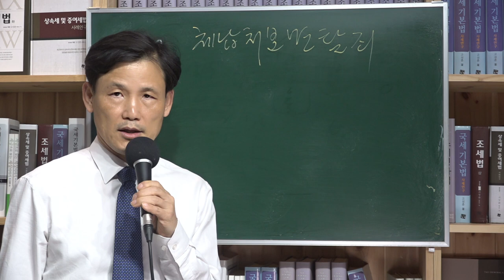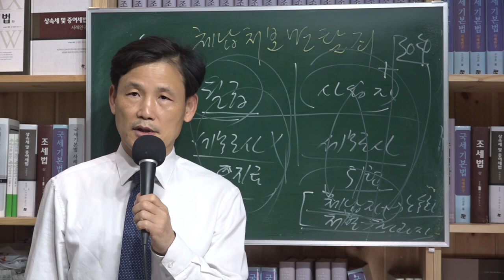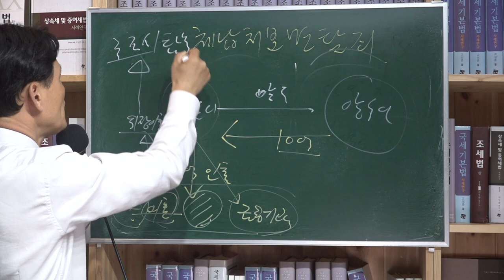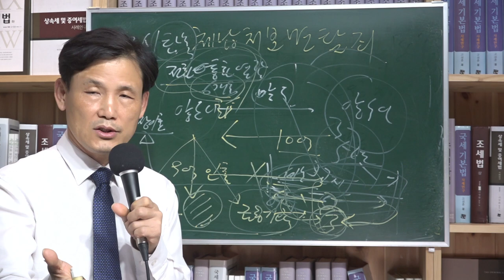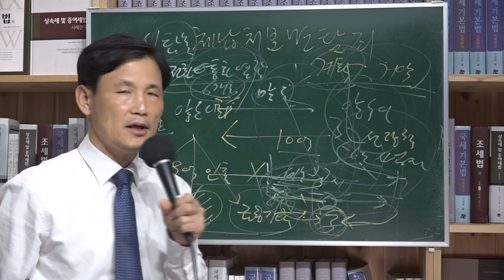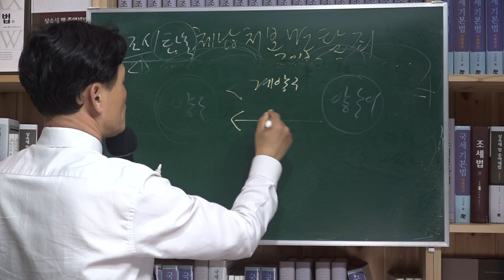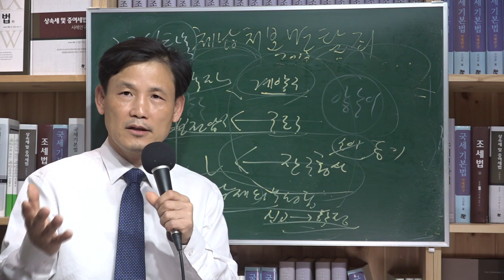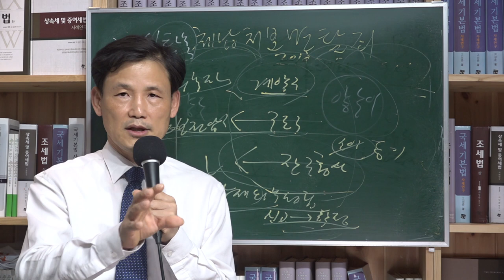[세금과 인생] 421 체납처분면탈죄 고발이 증가했다. 소는 누가 키울 것인가?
사업자와 샐러리맨과의 차이점은 세무조사를 받느냐 안 받느냐 이다. 세무조사를 받는다는 것은 큰 위험이고 두려움이다. 언제든지 체납자가 될 수 있고 조세범으로 전과자가 될 수 있다. 그런 위험을 감수하고 사업을 하기때문에 돈을 버는 것이다. 그 반면 월급만 받는 이들은 세무조사를 받을 위험이 없다. 그러기에 자기 편한 것이 최고이고 불평불만이 책임감보다 더 많을 수밖에 없다.

사업을 하면서 내는 세금은 샐러리맨이 원천징수 당하는 세금과는 그 액수면에서 비교가 안 된다. 그렇다면 국가입장에서도 그동안 받은 세금이 있다면 마일리지 제도와 같이 어쩌다 한번 실수를 하는 경우는 편의를 봐 줄 필요가 있다. 항공기도 자주 타면 마일리지를 주듯이 세금도 그런 제도를 도입할 필요가 있다. 국가에 그만큼 헌신하고 애국한 것이다. 세금을 많이 낼수록 애국자다.

사업이라는 것은 언제 어떻게 위기에 닥칠 지 모른다. 그렇기때문에 항상 부도의 위험이 도사리고 세금을 못 낼 경우가 있다. 그때마다 세금 안 낸다고 뭐라 혼내기보다는 힘들겠다면서 따뜻하게 말 한마디라도 하는 게 국가의 모럴이다. 국가도 사업자들의 통장잔고가 불어나게끔 해줘야 할 의무가 있다. 국가가 경제를 활성화시키지도 못하면서 세금을 안낸다고 사업자만 때려잡을 듯이 혼내는 것은 형평에도 맞지 않다. 국가는 국민 위에 군림하는 게 아니라 따뜻하게 보호해줘야 할 의무가 있다. 어려우면 기회를 줘서 다시 살게끔 해서 세금을 내게끔 하는 게 국세징수의 목적이다. 세금 안 냈다고 재산권을 상실시키는 게 목적이 아니다. 게다가 형사처벌까지 하는 것은 자제해야 한다. 자꾸 사업자들을 전과자화 하면 소는 누가 키울 것인가? 소 키우는 사람들이 사업자들이다.

체납처분면탈죄의 주체는 납세의무자다. 세법에서는 납세의무의 성립시기가 정해져 있다. 가령 양도의 경우 잔금청산일이 원칙이다. 그러나 체납처분면탈죄의 형사판례는 양도의 원인행위가 있으면 납세의무자라고 한다. 법률용어가 똑같으면서도 해석을 달리하고 있다. 국가의 조세채권 보호를 강하게 하고자 하는 취지다. 양도하고 무신고하면 확정전보전압류가 가능하고 체납처분면탈죄 착수시기를 납세자가 임의로 조작할 위험성이 있는 것은 이해되지만 납세의무가 성립도 안 되었는데 원인행위라는 애매한 개념을 써가면서까지 납세의무자로 보고 체납처분면탈죄로 처벌하고자 하는 판례의 논리전개는 문제가 있다고 보인다.

실상 사해행위취소소송이나 체납처분면탈죄로 고발되고 처벌되는 이들의 대부분은 소시민이 아닌가 싶다. 처자식이 살 집 한 채라도 건지려고 이혼도 하는 이유다. 그런 것을 위장이혼이라고 의심하고 더 의도가 있다고 죄질이 나쁜 것으로 치부해버린다. 그러나 실상 거악의 조세탈루나 체납처분면탈을 막는 게 우선이지 그들은 빠져나가고 소시민들만 처벌되는 경우라면 지극히 형평성이 무너진 것이라 보고 싶다. 세상이 바뀌려면 이런 것이 제도개선되어야 한다. 정치인이 체납처분면탈죄로 체납자들을 처벌하라고 한다는 것은 시각이 좁은 것 아닌가 싶다. 거악을 잡아야 세금도 더 들어오고 세상이 평안해진다.